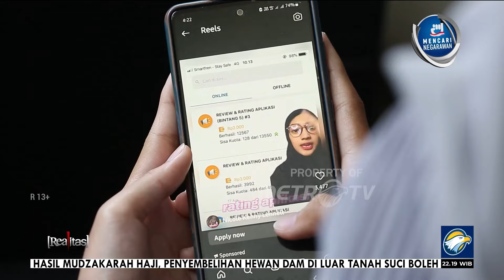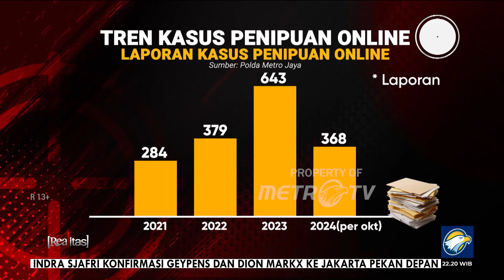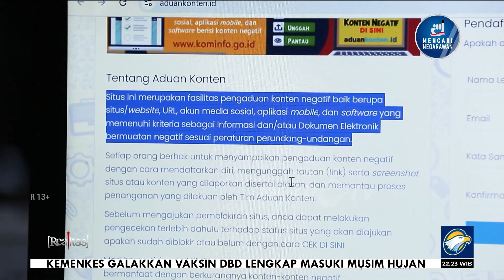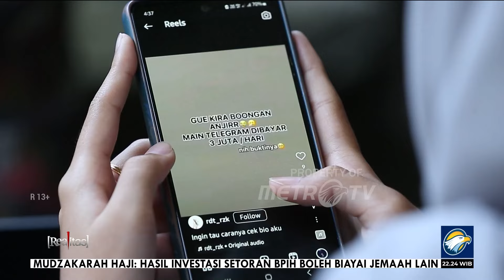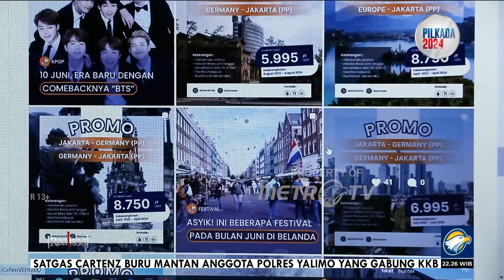Marak Terjadi Kasus Penipuan Pekerjaan Online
Fakta ini menjadi celah terus bermunculn kasus-kasus penipuan online di indonesia.